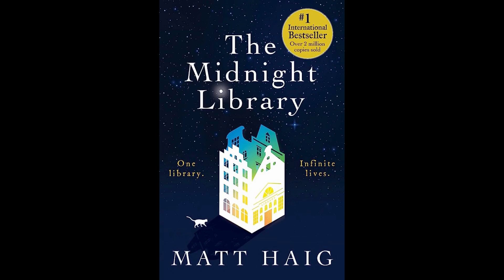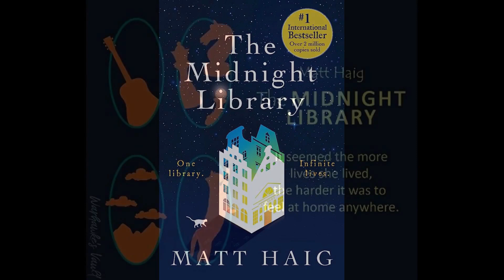The Midnight Library - Podcast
This podcast is about the literary masterpiece "The Midnight Library" which continues to resonate with readers worldwide. Hear our student's podcast on this masterpiece work.